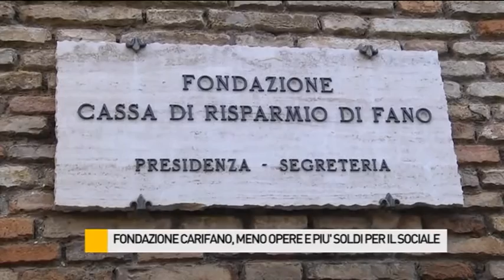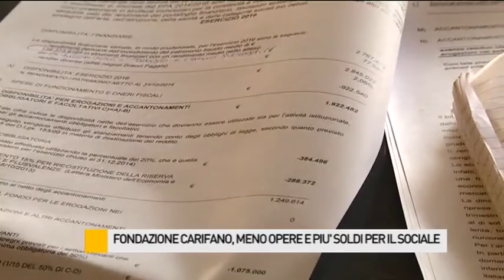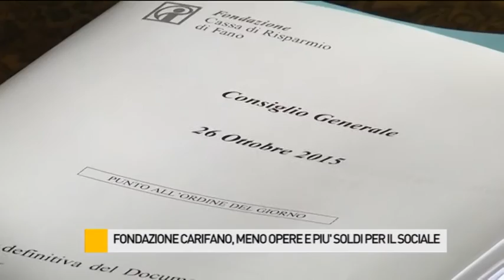Fondazione Carifano, meno opere e più soldi per il sociale